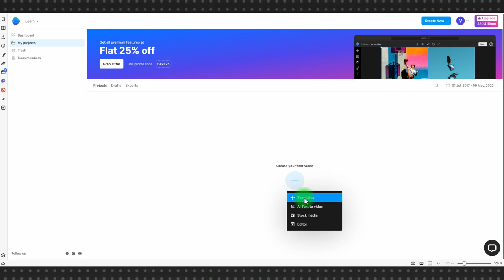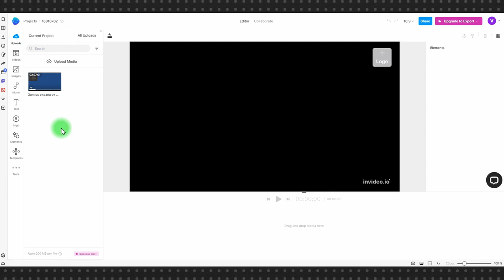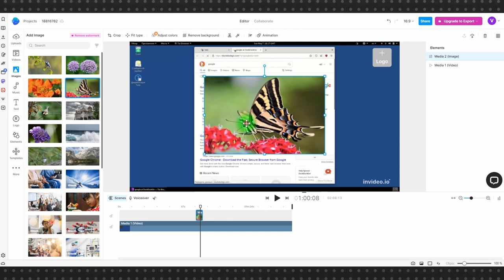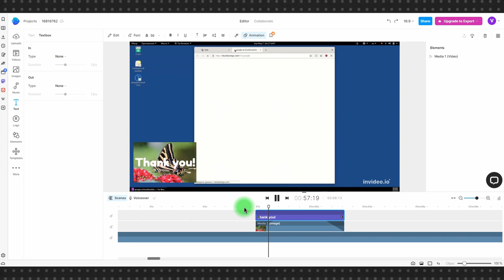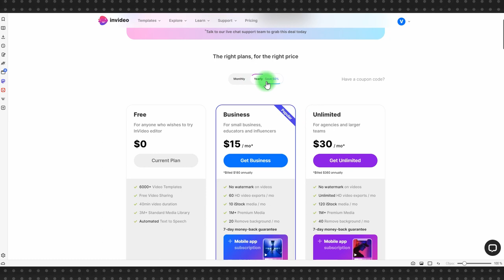Invideo.io: сервис для монтажа видео с большим количеством шаблонов, стоковых видео и музыки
Видеоредактор invideo пригодится тем, кто не планирует посвятить видеомонтажу жизнь, но при этом время от времени сталкивается с необходимостью смонтировать небольшой ролик для Инстаграм или YouTube.

Это достаточно простой онлайн-видеоредактор, ориентированный на пользователя с большим количеством предустановленных шаблонов, элементов анимации и графики. Видеоредактор платный, тарифы начинаются от $15 в месяц.